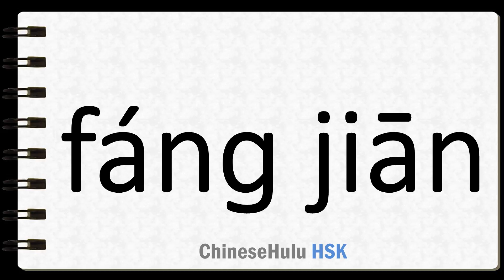How to Say room in HSK Chinese